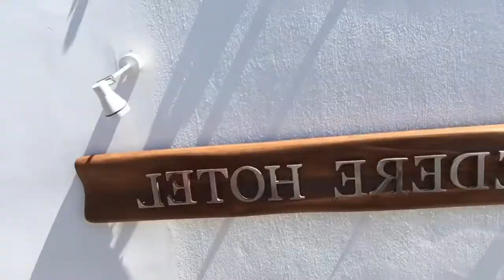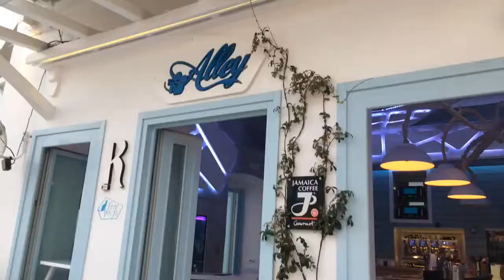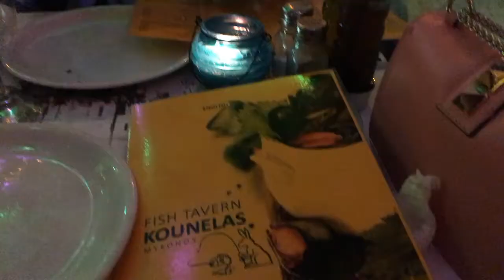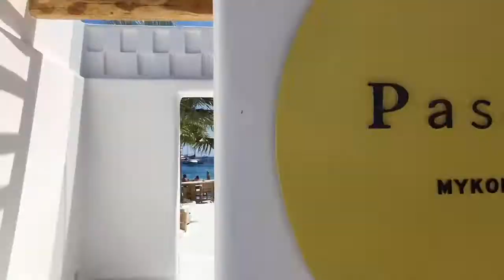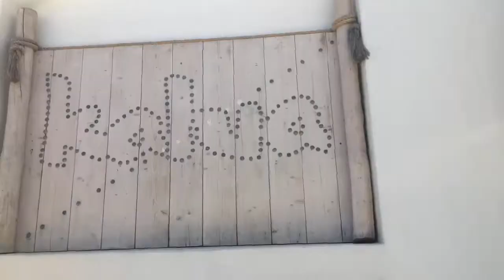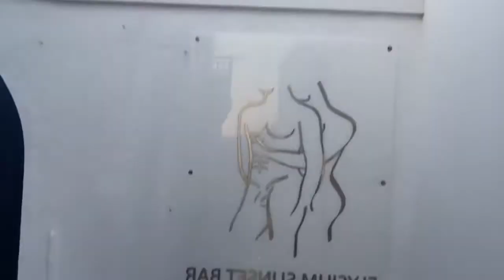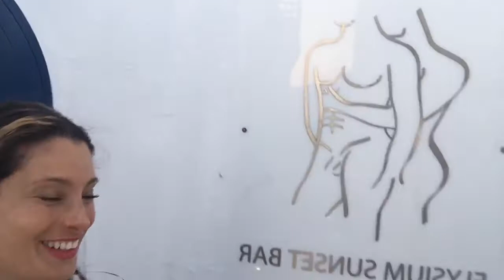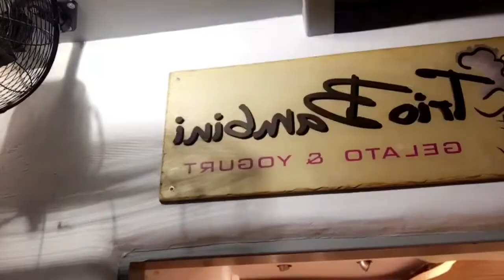Mykonos Summer Madness 2017- Love By Laura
Mykonos is THE Greek party island. Its a great place to party the night away. And daytime is perfect for enjoying the many beautiful beaches and to check out what else the island has to offer. The beach clubs such as Kalua, Pasaji and Scorpios are cool spots to spend your days. The shops are open well into the early hours of the morning so you can shop till you drop. A great place to see the sunset is between the windmills and Little Venice at Alefkandra, this area has one of the best restaurants on the island 'Sea Satin' this is by far my favourite place to have fun with friends over dinner, the place comes alive at around 11pm so book a later reservation. Mykonos has been a firm favourite with the Gay community for many years and only over the last 4 years or so has it become a go to destination for the rest of us. I think this is due to the fact a lot of British based club promoters have helped set up summer clubs there such as Moni, Bonbonniere, Madon etc. Although its great to see the new vibe of the island its also great to check out some of the older cool places. Jackie O' is a heaving popular place to party and there are some other cool gay bars close by, but the best go to place for a beautiful sunset and an entertaining drag show is Elysium Sunset Bar. Overall this island has a lot to offer in such a small area its fun vibrant and a great summer getaway. LBLx